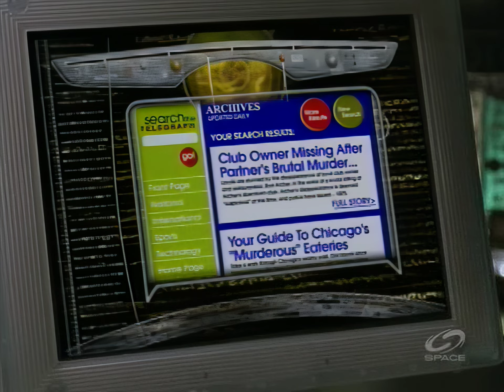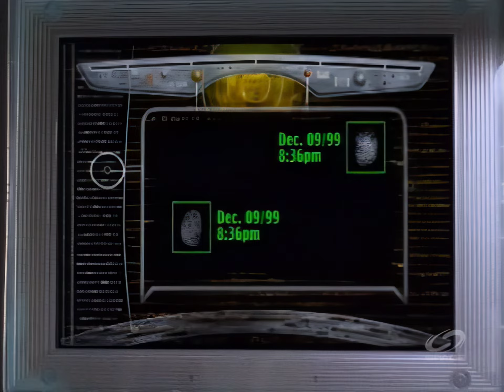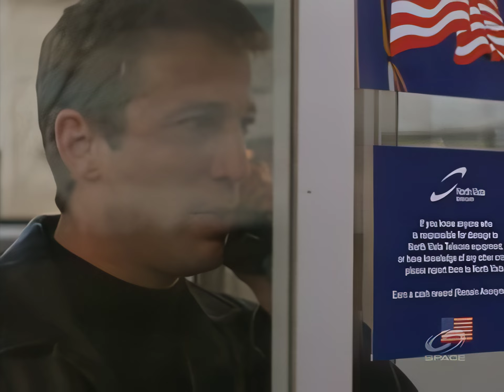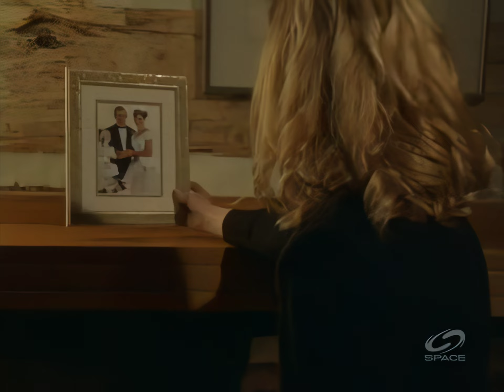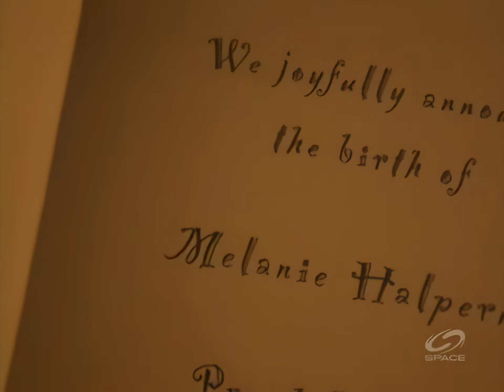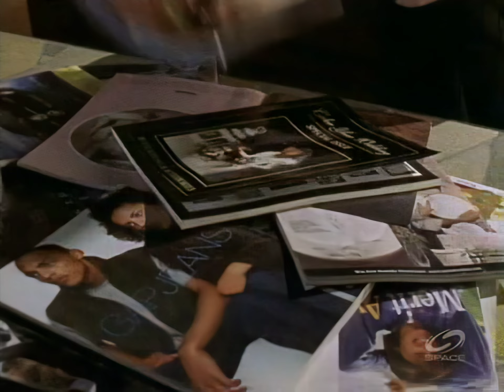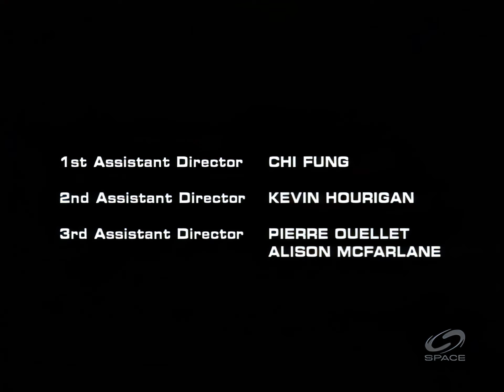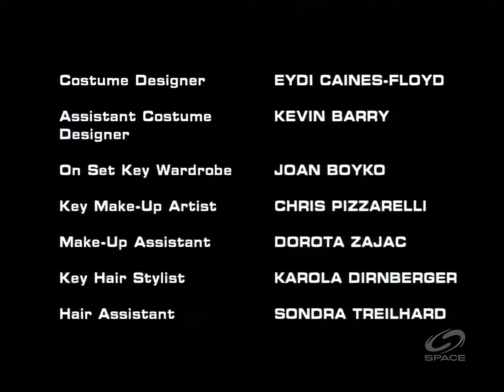Tracker S1 EP7 " Without A Trace" (HD)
Starring
Adrian Paul
Amy Price-Francis
Leanne Wilson
Geraint Wyn Davies